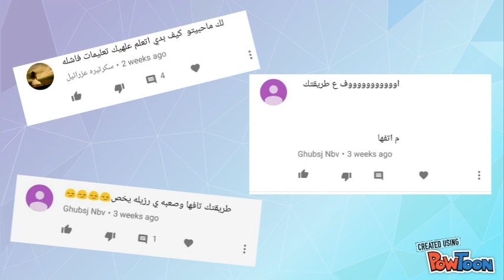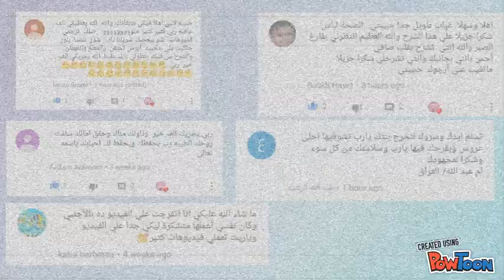تحية من القلب بمناسبة وصول القناة لل ١٠،٠٠٠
السلام عليكم
حبيت اليوم قدملكم تحية بسيطة من القلب لوصول القناة ل ١٠،٠٠٠ مشترك بفضل من الله عز وجل ثم دعمكم ومحبتكم
للأسف ما قدرت ضيف كل تعليقاتكم الرائعة اللي بعتز فيها وبعتبرها شهادة ووسام على صدري
بشكركم من كل قلبي